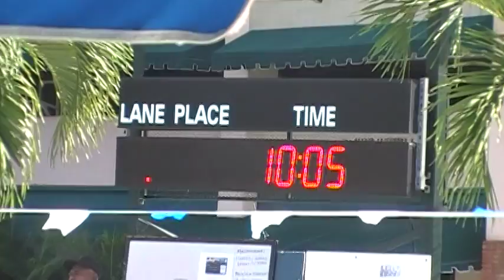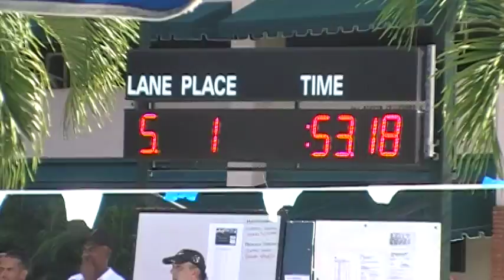Control Naco 100 Free Victor Alejandro